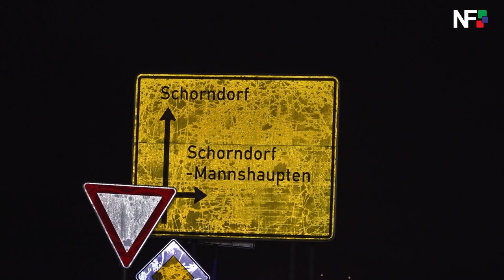30.11.2020 - PKW mehrmals überschlagen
Schorndorf (pol) - Am Montag gegen 17:35 Uhr fuhr ein 33-Jähriger mit seinem PKW Suzuki auf  der Kreisstraße von Schornbach in Richtung Birkenweißbuch. Auf Höhe der  Einmündung zur Ölmühle kam er wegen Glatteis ins Schleudern und nach  links von der Fahrbahn ab. Das Auto überschlug sich mehrmals und der  33-Jährige wurde aus dem Auto geschleudert. Er musste mit schweren  Verletzungen in ein Krankenhaus eingeliefert werden. Die Höhe des  Sachschadens beläuft sich auf etwa 3.000 Euro. Die Feuerwehr war mit  drei Fahrzeugen und 18 Einsatzkräften vor Ort. Die glatte Fahrbahn wurde  umgehend durch Mitarbeiter der Straßenmeisterei abgestreut.